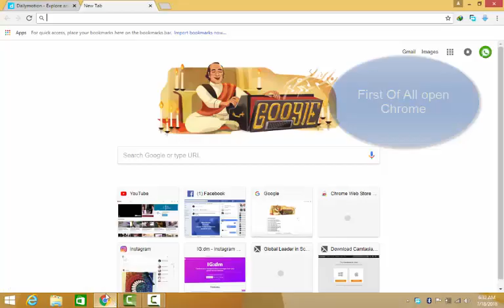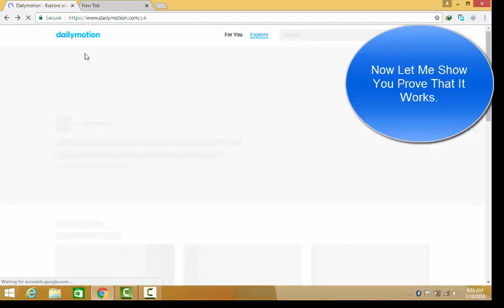How To Download Video Easy In Chrome - TechnicalHuzii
Hello Everyone...In This Video Today I Will Show You How To Download Videos Easily In Chrome..Enjoy